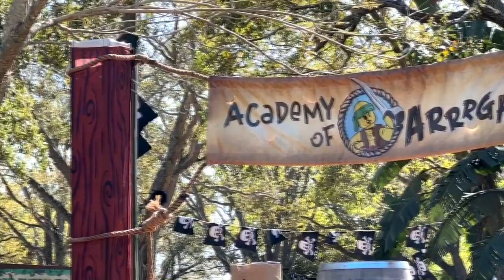Legoland Florida Pirate Fest 2023 - Orlando Area Theme Parks | Pirates, Treasure, Zombies, & More!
A glimpse at Pirate Fest 2023 at Legoland Florida, located just outside of Orlando. Legoland Pirate Fest is on select weekends for a limited time.